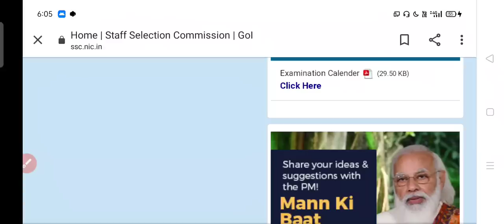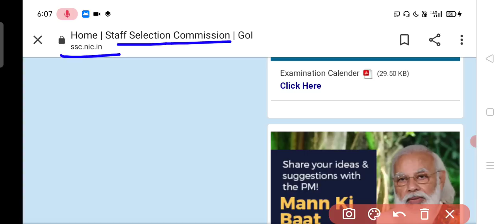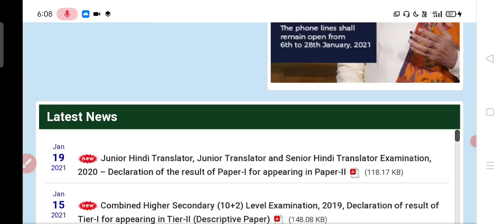SSC constable GD रिजल्ट अपडेट 7568215766